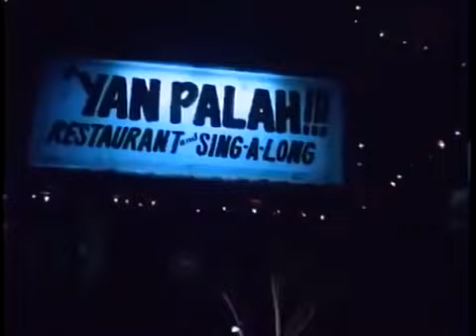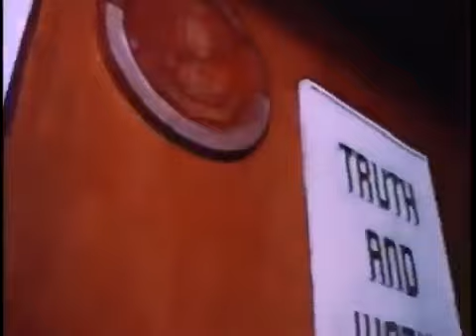Roi Vinson Tagalog action movie